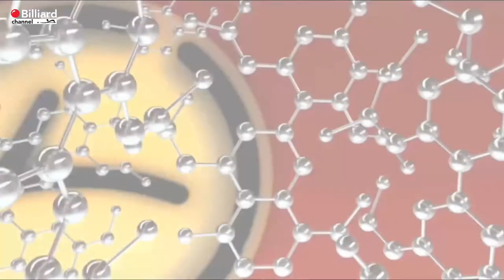Marcolin Paolo VS Gualemi Matteo - 21° Campionato Italiano Brescia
Trasmissione in diretta del 21° Campionato italiano sezione stecca 2019/2020, svolto nella città di Brescia presso il circolo Campomarte. La prova è svolta con la modalità di gioco all'italiana 3 su 5 a 60 punti. Per maggiori informazioni consultare il sito istituzione della federazione all'indirizzo